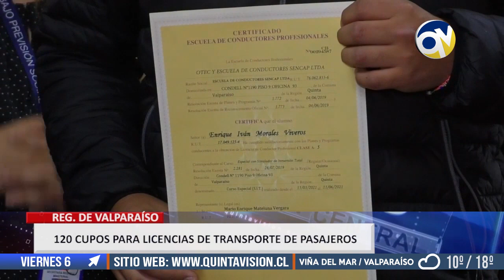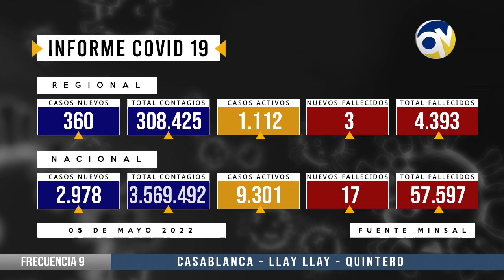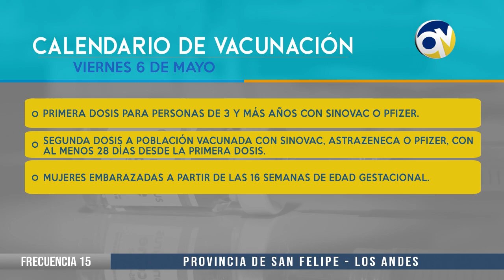QV Noticias 05 mayo 2022